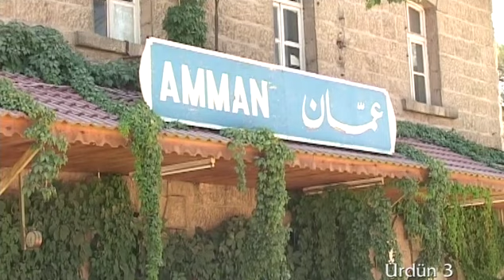Ürdün 7. Bölüm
Dünya’nın doğusunu, batısını, kuzeyini güneyini sizler için köşe bucak geziyoruz. Gittiğimiz ülkeleri her yönüyle sizlere aktarmaya çalışıyoruz. Olurda bir gün sizlerinde yolu bu ülkelere düşerse, neleri gezmeli, nerede kalmalı, ne yemeli, nereleri görmeden asla dönmemeli gibi alternatifli pratik bilgilerinde konuların işlenildiği bir program. Ali Sami Palaz’ın hazırlayıp sunduğu köşe bucak dünya programı ,aslında seyyahın gezi izlenimlerinin aktarıldığı bir seyir defteri.

İyi Seyirler
KÖŞE BUCAK DÜNYA SEYAHAT DERGİLERİMİZİ ALMAK İÇİN...